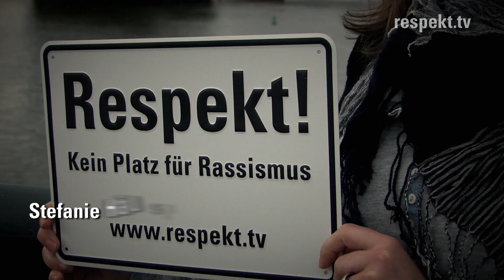Stefanie Häusler Maschke »Respekt! 100 Frauen - 100 Geschichten«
Der Bildband »Respekt! 100 Frauen - 100 Geschichten«

Begleitend zur Initiative hat das »Respekt!« Team zahlreiche Interviews geführt. Herausgekommen ist der Bildband »Respekt! 100 Frauen - 100 Geschichten« in dem Sportler, Musiker, Schauspieler und viele andere prominente und engagierte Menschen auf sehr persönliche und berührende Weise von ihren Erlebnissen und Erfahrungen im Umgang mit Respekt berichten. Sie ergreifen Partei, setzen sich ein, zeigen Zivilcourage und machen deutlich was Respekt alles bedeuten kann.